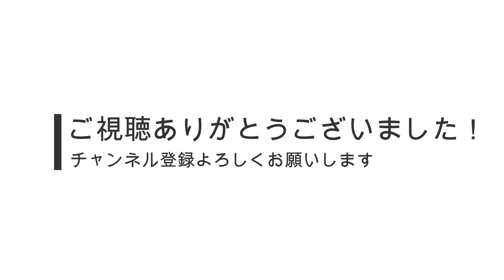凸凹ネイルをアクリルパウダーで作る方法【ネイルアート】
マットな凸凹ネイル

・NYCOGEL　Ｍ１、Ｍ２５

＠Nailist_NOZOMI